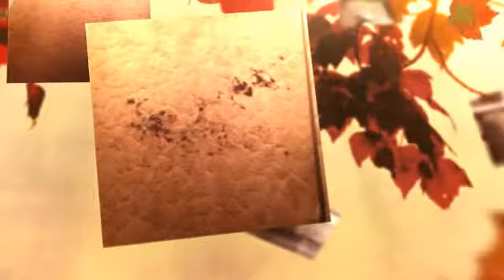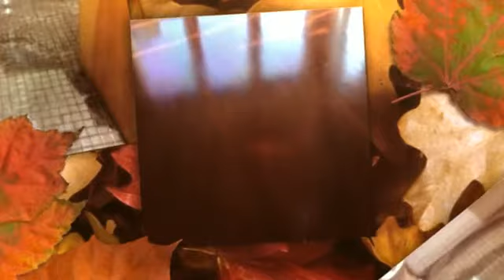Carpet Cleaning Whittier CA/ Carpet Cleaning La Mirada CA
Carpet Cleaning La Mirada CA
Stone Cleaning La Mirada CA
Strip & Wax La Mirada CA
Tile & Grout Cleaning La Mirada CA
Upholstery Cleaning La Mirada CA

Carpet Cleaning Norwalk CA
Stone Cleaning Norwalk CA
Strip & Wax Norwalk CA
Tile & Grout Cleaning Norwalk CA
Upholstery Cleaning Norwalk CA